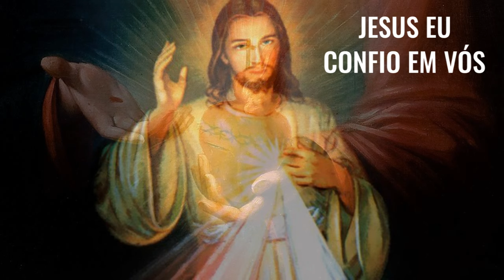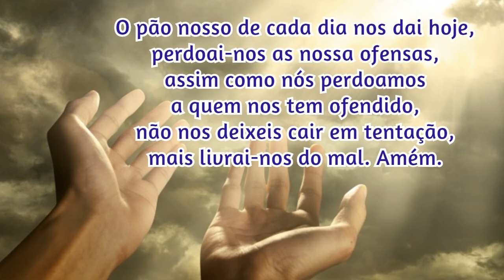14/03/2024 🙏 TERÇO da DIVINA MISERICÓRDIA CANTADO